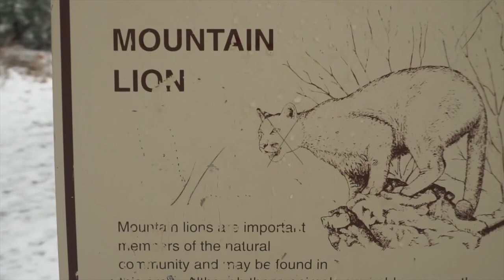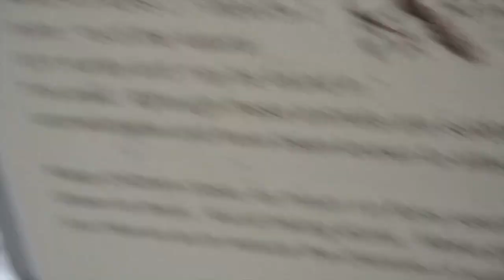Went To The *SNOW* On CHRISTMAS With The Family!!!! (FUNNY)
So after opening the presents we went to the snow at Palomar Mt it was nice and snowy. My family and I had a picnic in the top of the mountain, was so funny and chill yet cold hope u guys like it more vlogs coming your way.

if u made it this far love yeaa ;D